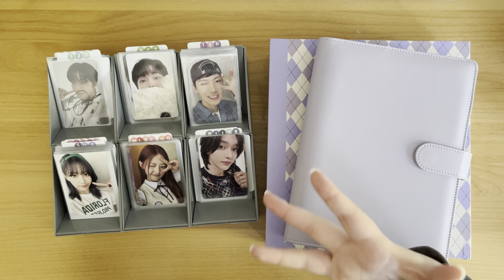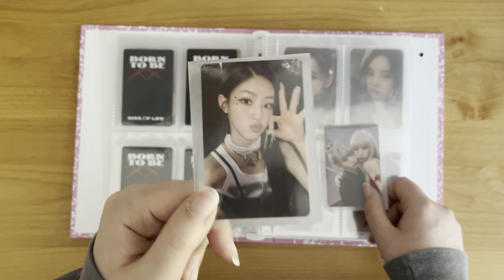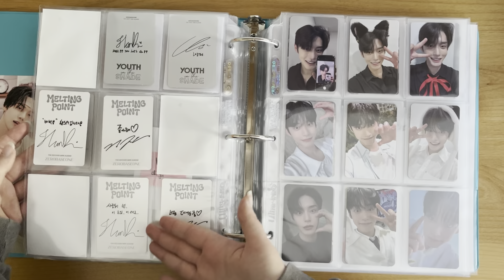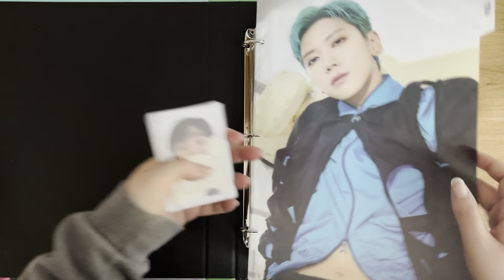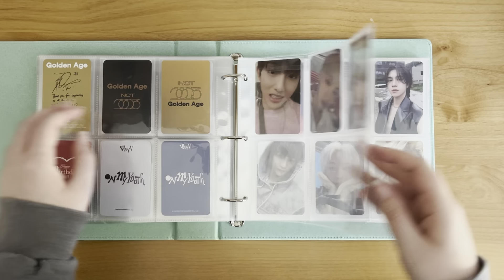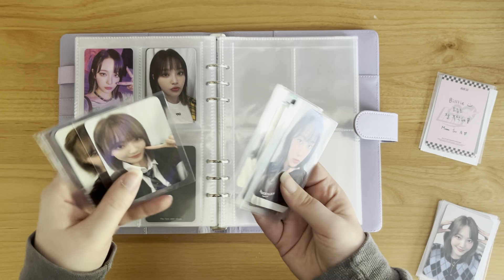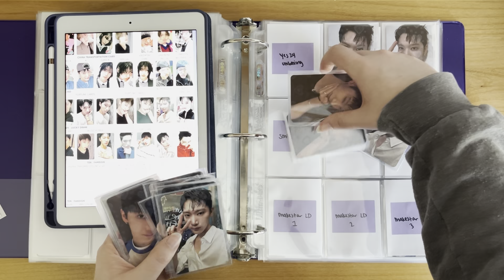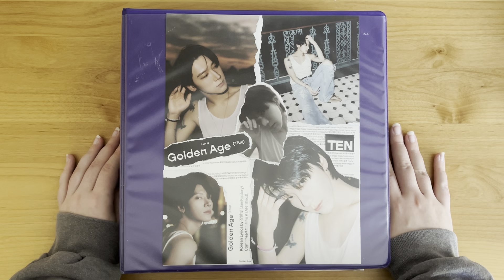storing photocards #13 ♡ nct, ten, aespa, moon sua, kiss of life, zb1, riize & more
collection supplies i use:
colorful 3 ring binders
white d ring binder
a5 purple journal binder
a5 composition binders (i buy 25R)
ultra pro 9 pocket pages
a5 3 ring binder pages
dragon shield sleeves (clear back)
titan shield card sleeves (textured back)
white card sleeves
dragon shield japanese size card sleeves

timestamps:
00:00 intro
1:14 aespa
5:56 kiss of life
8:42 le sserafim
9:49 red velvet
11:05 riize
12:53 zb1
13:59 nct dream
15:12 nct 127
19:19 nct non-album
25:18 wayv
29:27 moon siblings
38:01 ten